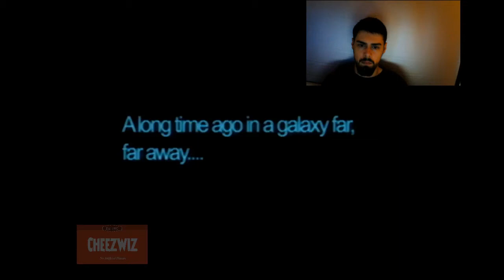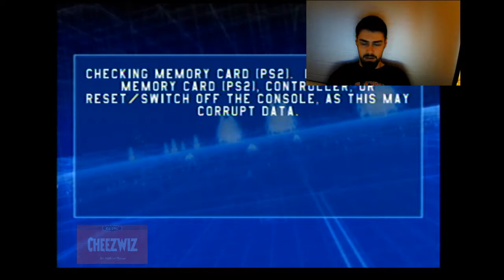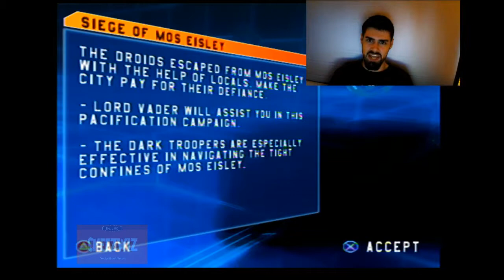Star Wars Battlefront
Revisiting the classic! At least my stormtroopers hit something...